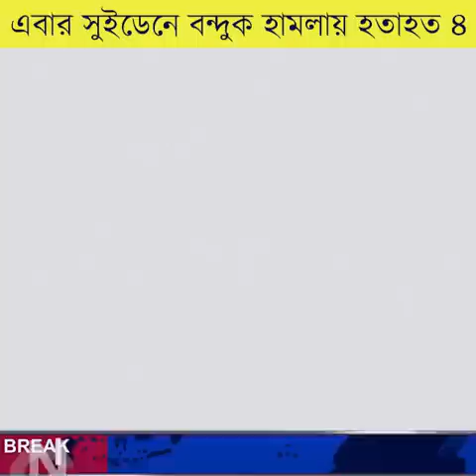ইউক্রেকে যে ফাঁদে ফেলে দিলো পুতিন | দিশেহারা বাইডেন | ১২/০৬/২০২৩ | এইমাত্র পাওয়া বিশ্ব সংবাদ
Today International News 12 June 2023 Today World News BBC News Bangla.সর্বশেষ আন্তর্জাতিক সংবাদ সবার আগে জেনে নিন | Antorjatik Khobor | Our Channel always update International News Bangla Today. If you like World news regularly. You Can follow your international News Today. Thank you so much now enjoy International News Bangla.